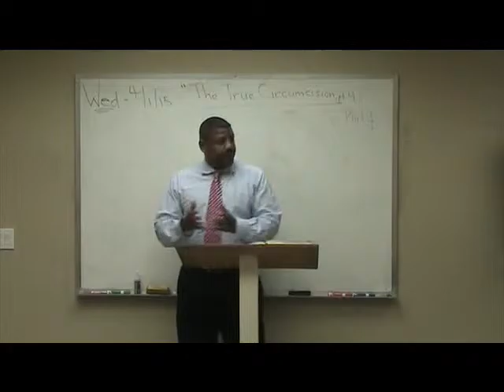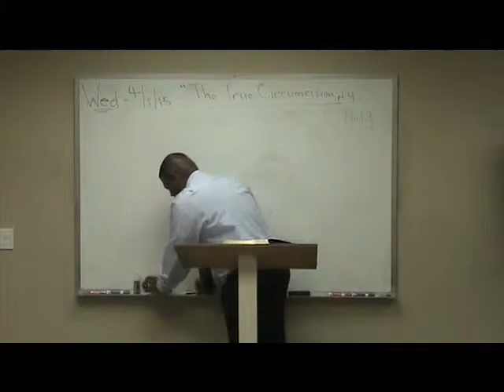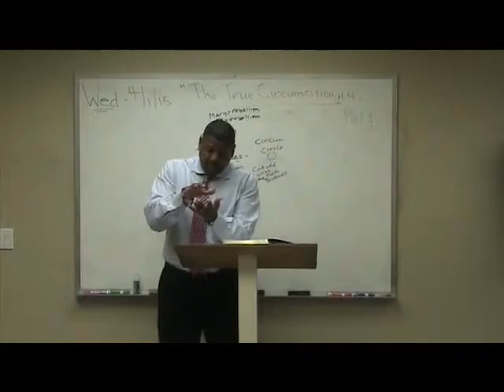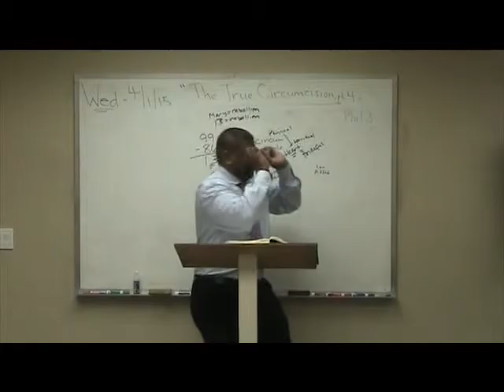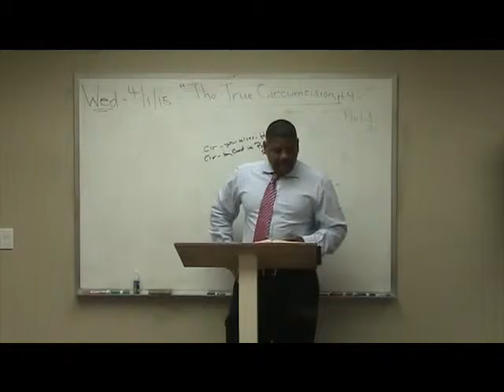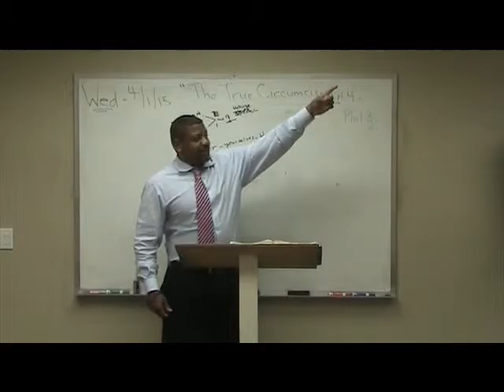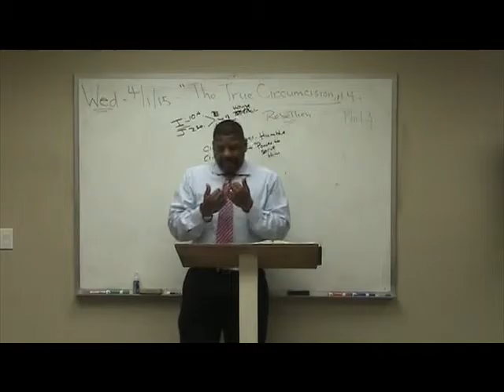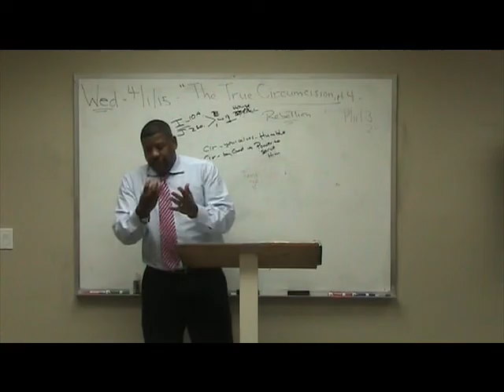16) Philippians Study (3:2) "The True Circumcision" Ron Knight - Part 4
Pastor Ron Knight teaches verse by verse through the book of Philippians at Northern California Grace Fellowship!